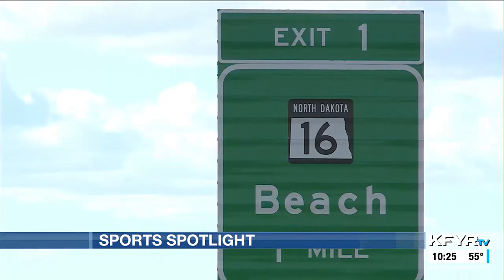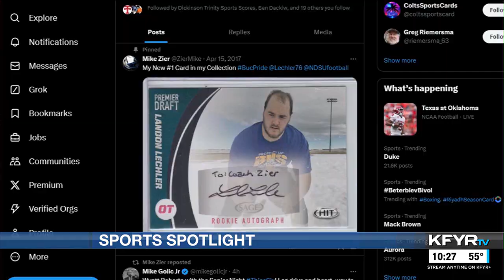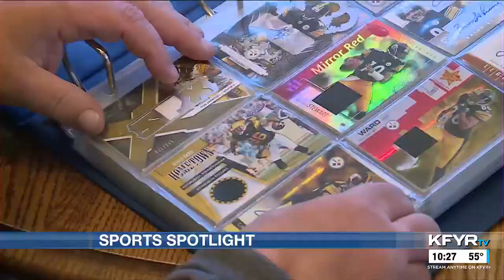KFYR First News at Ten Sportscast 10/16/2024